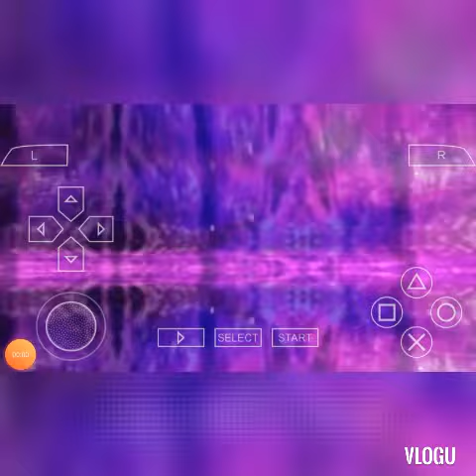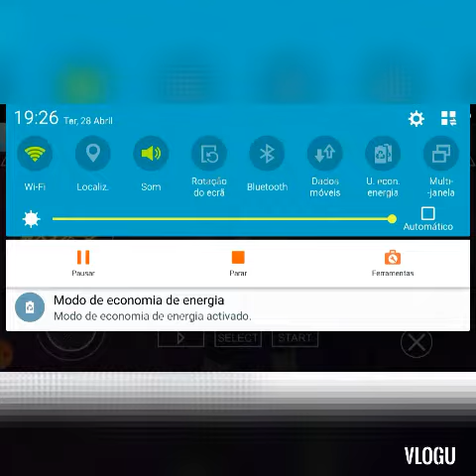Vegeta vs Frost